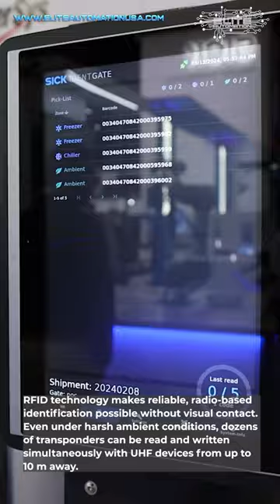Sensors and Safety Systems automation manufacturing #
EliteAutomationUSA.com
Evansville, In